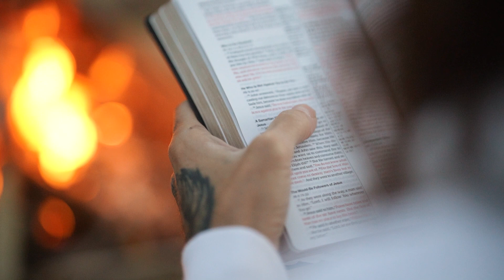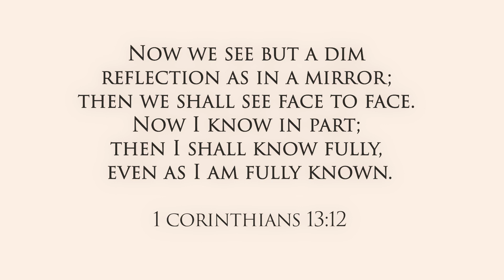Glory Into Me - Daniel David I AM (Official Music Video)